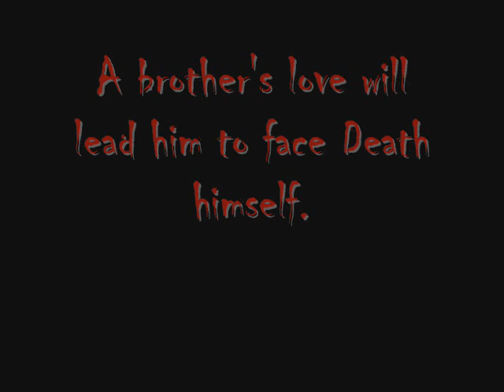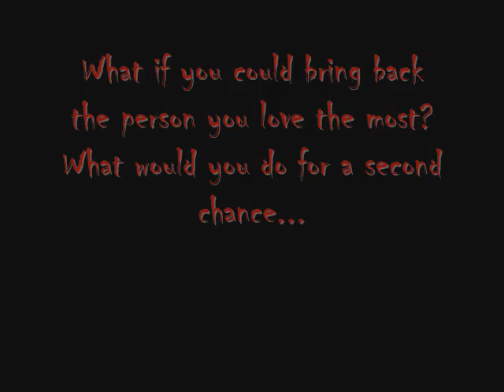Until the Day I Die-Supernatural AR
AR movie trailer for Supernatural